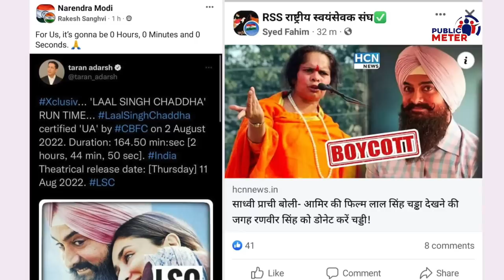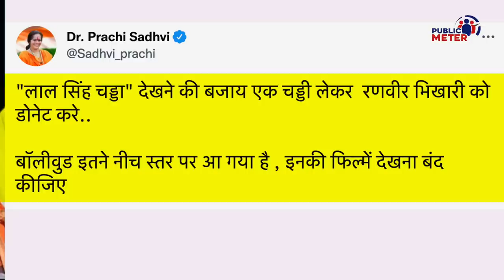Aamir Khan को विदेश भेजने वालों को MP Pinaki Misra का बयान सुनना चाहिए | Laal Singh Chaddha Boycott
While many people are advising Aamir Khan to settle abroad while boycotting the film Lal Singh Chaddha, while in Parliament, BJP MP Pinaki Mishra expressed concern over the number of people leaving the country's citizenship. Kumkum Binwal's analysis of Aamir Khan's film, Laal Singh Chaddha's boycott protest and MP Pinaki Mishra's statement.